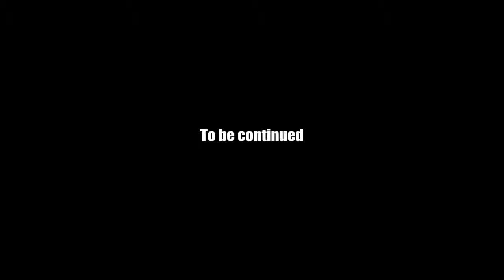AQ Worlds "Face Off" (Part 26.5)